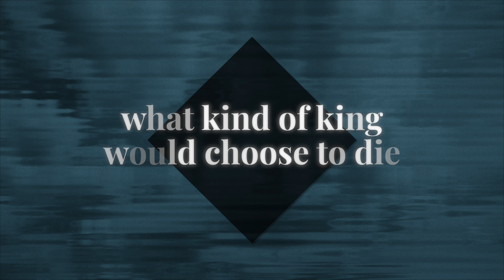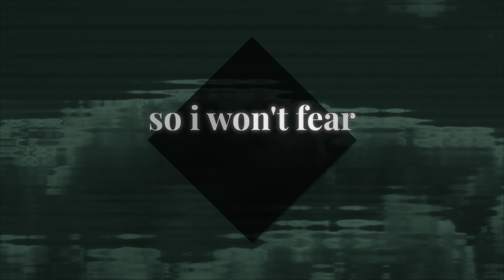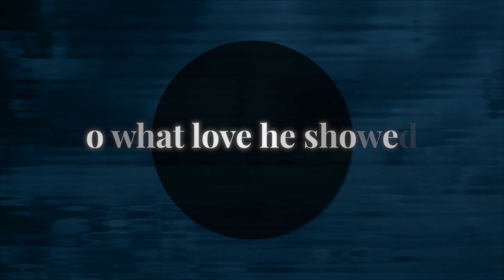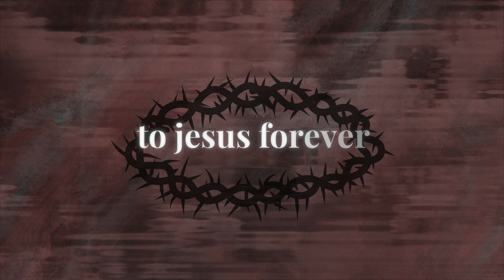Scars (O What Love) | Official Lyric Video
Official Lyric Video for the new worship song "Scars (O What Love)", released at Easter.

LYRICS:
What kind of King would leave a throne
To be with us, make earth his home?
Oh what love he showed
Oh what love

What kind of King would choose to die
And in disgrace lay down his life?
Oh what love

Praise the King who bears the scars
The King who gave it all
Praise him forever!
Praise! The one they crowned with thorns
Is King forevermore.
Jesus forever!

The Saviour King defeated death
So I won't fear the final breath
Jesus my King! now raised to life
Forever reigns at the Father's side
Oh what love!

Praise him forever!
Is King forevermore.
Jesus forever!

Oh! Let Hallelujahs Rise
Let Hallelujahs Rise
To Jesus forever
Let Hallelujahs Rise
To Jesus forever

from Arrows, released October 20, 2023

Guitars/Bass/Keys/Vocals/Programming: Paul Bell
Drums/Percussion: Reuben Harsant
Vocals: Esther Bell
Group vocal: Esther, Maisy, Zoe, Helen, Matt, Matt, Josh

Produced by Paul Bell
Additional Production by Jonny Bird
Mixed + Mastered by Jonny Bird